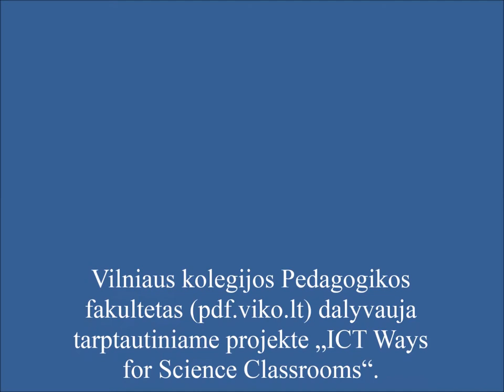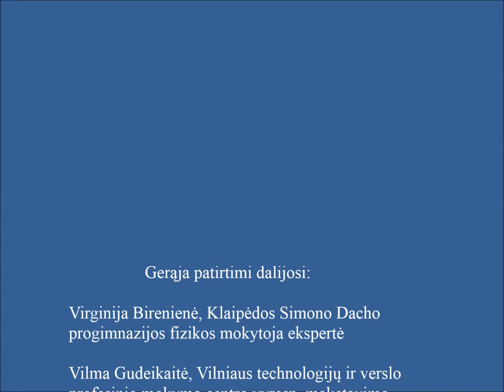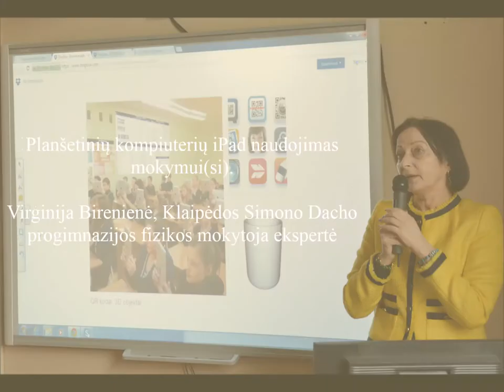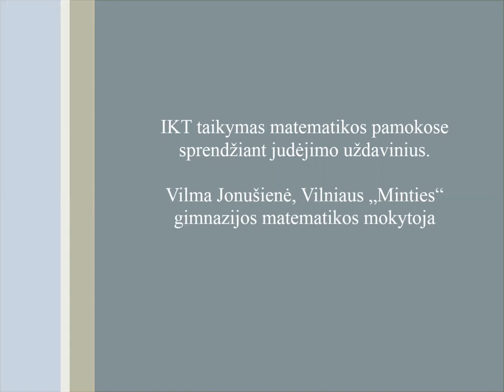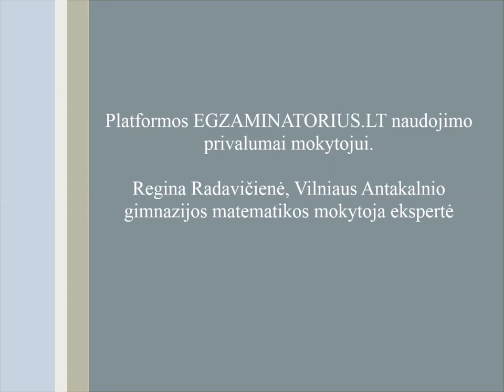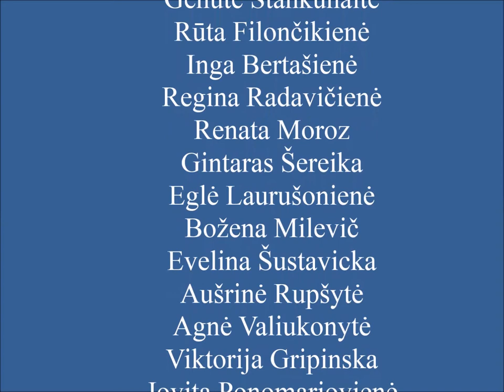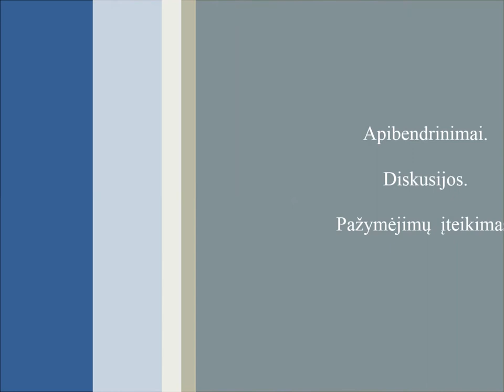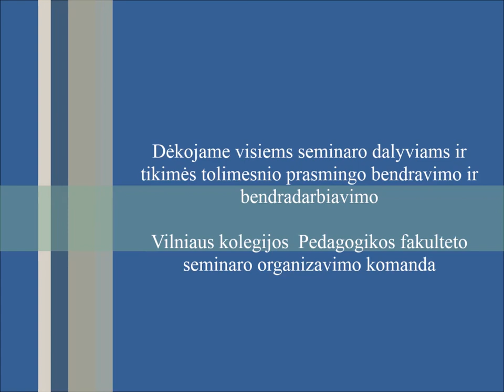Workshop ’ICT in Education process’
COMENIUS NETWORK  „ICT WAYS FOR SCIENCE CLASSROOMS“, NO. 528103-LLP-2012-PT-COMENIUS-CNW